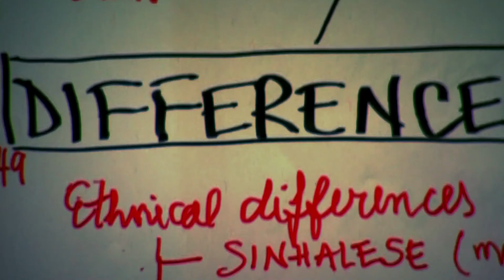KAICIID Fellows Programme 2016: Sayyid Hayder Bahraluloom